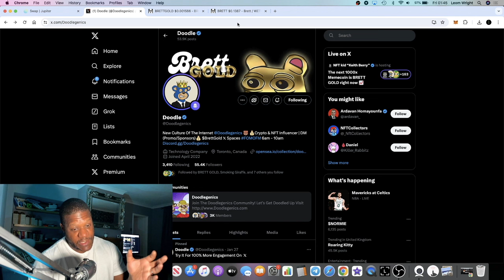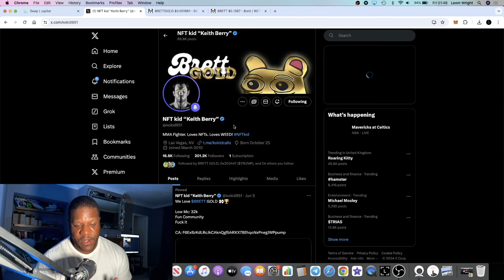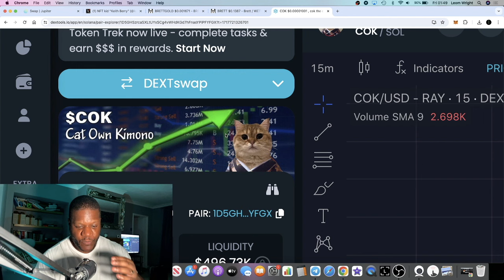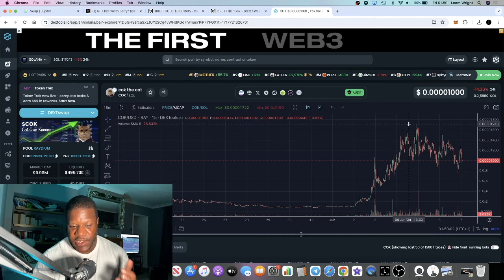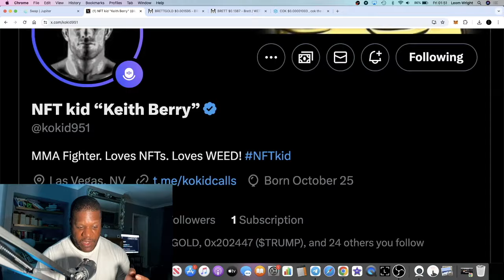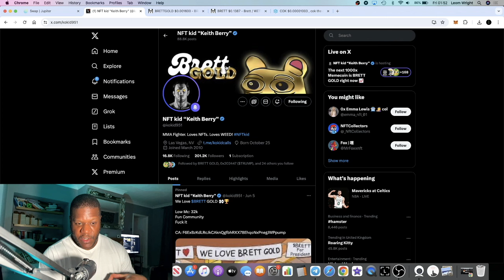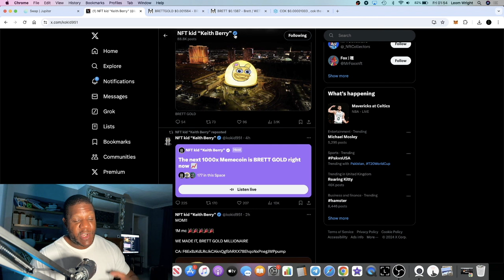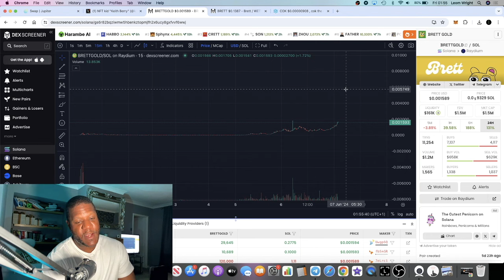MISSED BRETT ON *BASE* WORTH BILLIONS? BRETT GOLD NOW ON SOLANA 👀